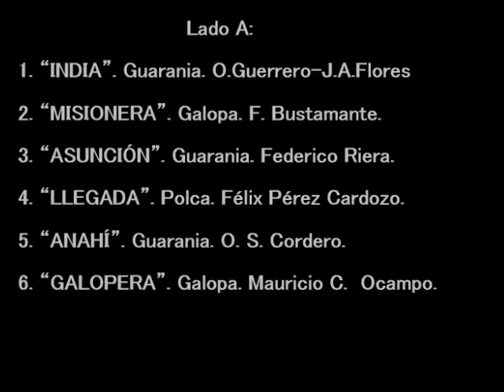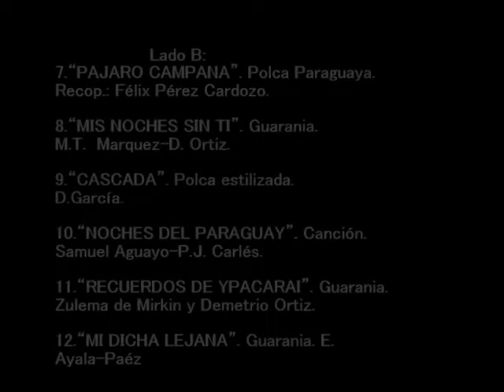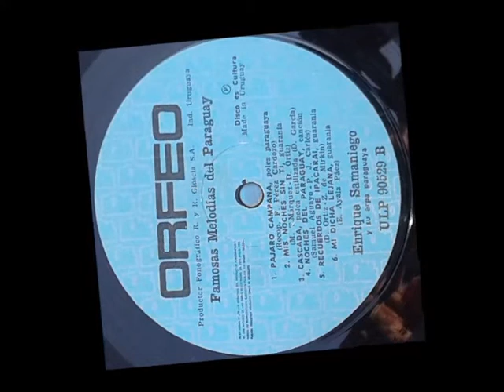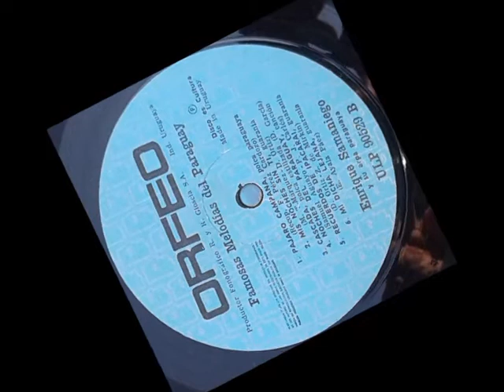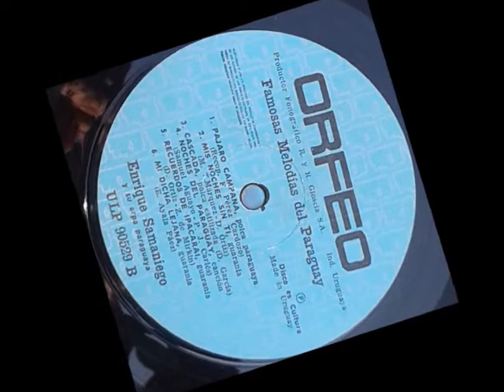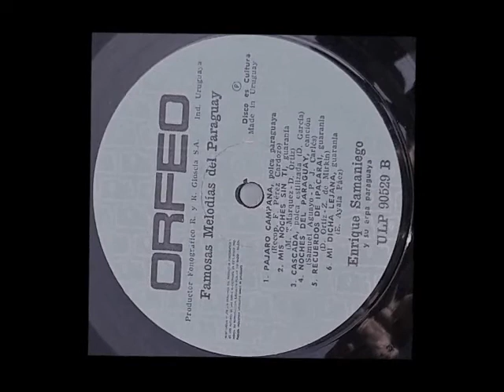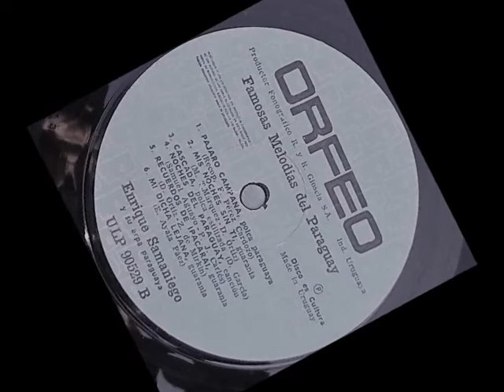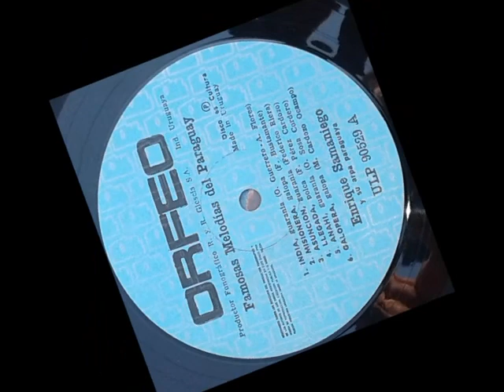ENRIQUE SAMANIEGO FAMOSAS MELODÍAS DEL PARAGUAY. L.P COMPLETO.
ENRIQUE SAMANIEGO Y SU ARPA PARAGUAYA. “FAMOSAS MELODÍAS DEL PARAGUAY”
L.P COMPLETO.
Ediciones ORFEO. Montevideo. Uruguay
 TEMAS
Lado A:
1. “INDIA”. Guarania. O.Guerrero-J.A.Flores
2.  “MISIONERA”. Galopa. Fernando Bustamante.
3. “ASUNCIÓN”. Guarania. Federico Riera.
4. “LLEGADA”. Polca. Félix Pérez Cardozo.
5. “ANAHÍ”. Guarania. O. S. Cordero.
6. “GALOPERA”. Galopa. Mauricio Cardozo Ocampo.

Lado B:
7. “PAJARO CAMPANA”. Polca Paraguaya. Recop.: Félix Pérez Cardozo.
8. “MIS NOCHES SIN TI”. Guarania.  M.T.  Marquez-D. Ortiz.
9. “CASCADA”. Polca estilizada. Digno García.
10. “NOCHES DEL PARAGUAY”. Canción. Samuel Aguayo-P.J. Carlés.
11.  “RECUERDOS DE YPACARAI”. Guarania. Zulema de Mirkin y Demetrio Ortiz.
12.  “MI DICHA LEJANA”. Guarania. E. Ayala-Paéz

Comentarios:
Enrique Samaniego nació en Paso Yovai, pequeña aldea del Departamento del Guairá, cuya capital es “VILLARRICA”, a la que llaman afectuosamente, la segunda capital del Paraguay. Desde muy tierna edad, 6 años, se manifestó su gusto por este difícil instrumento que es el arpa. Ante las singulares y promisorias dotes del niño, Don Feliciano Peralta, popularísimo Maestro del arpa paraguaya, lo tomó bajo su dirección artística y profesional.
Pasan los años y Enrique Samaniego se convierte en un fino intérprete. Llega a Montevideo en 1957 para incorporarse al conjunto paraguayo “AMERINDIA” que tan lisonjeros triunfos lograra en nuestro medio. Durante 6 años el arpa que vibra en las realizaciones felices de “AMERINDIA” es pulsada por Enrique Samaniego. Traía en sus manos el encanto y embrujo melódico de sus selvas nativas y lo derramó raudales entre nuestro público, siempre amante de la música guaraní.
Samaniego graba con el conjunto “AMERINDIA” 5 Long Play y otras placas menores. Tan distinguido ejecutante como fecundo intérprete, Samaniego enriquece los registros que señalan su actuación como integrante de “AMERINDIA”, con 12 composiciones que le pertenecen. Así florecen su inspiración y su sentimiento en “El Boyerito”, “Paso Yovai”, Danza Colibrí, Despertar de mi Aldea” y otros.
El prolongado período de exitosas actuaciones ante todos los escenarios de nuestro país y naciones hermanas, junto a su profundo sentido de responsabilidad artística y ansias permanentes de superación han convertido a Enrique Samaniego en un consagrado ejecutante cuya dimensión actual justifica plenamente el carácter de intérprete exclusivo del sello “ORFEO”, que se honra en brindar su arte al juicio admirativo de todos los públicos. (Editado en Uruguay)
En este L.P. Enrique Samaniego ofrece un manojo de los mayores éxitos populares del folklore de su patria, “Mi dicha lejana, “India”, “Pájaro Campana”, “Cascada”, “Misionera”, “Mis Noches sin ti” y otras páginas de arraigo en la sensibilidad americana y aún universal, que fluyen de la cera como tierna caricia melódica de la tierra guaraní para los amantes de la buena música nativa.